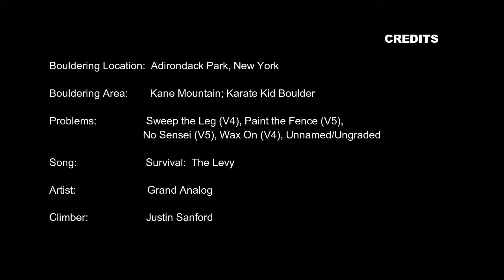Adirondack Bouldering_Karate Kid Boulder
The Karate Kid Boulder is a newer addition to the Adirondack Bouldering scene and is a mere 10-15 minute hike on the North Kane Mtn. trail.  This boulder is an impressive block and has a dense concentration of moderate problems (V4-V5), with two really good more difficult climbs, one at V7 and one proposed V11 called Macchio.
The climbs in this video are:  Sweep the Leg (V4), Paint the Fence (V5), No Sensei (V5), Wax On (V4), and the last problem has not gotten a consensus on difficulty yet...enjoy!